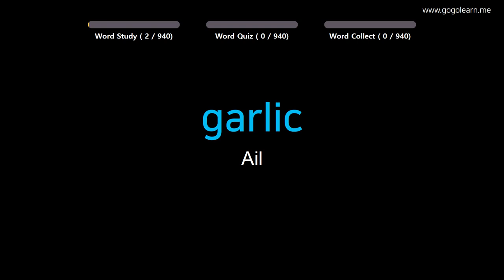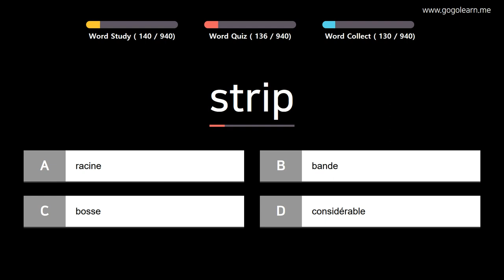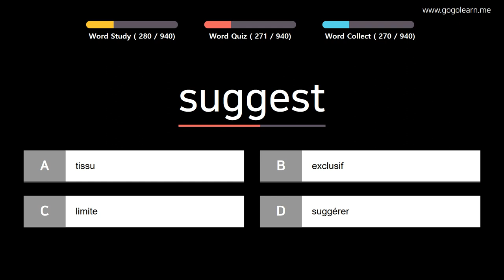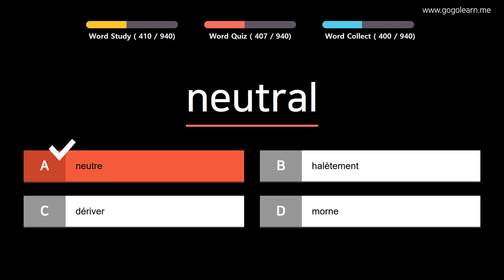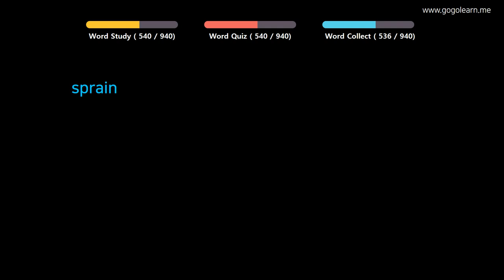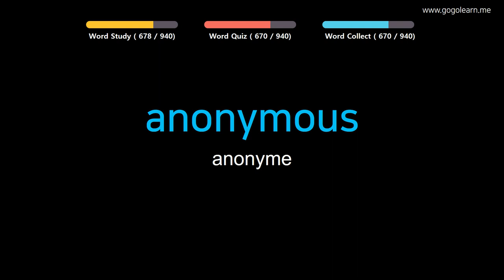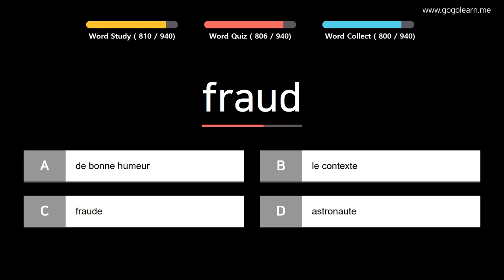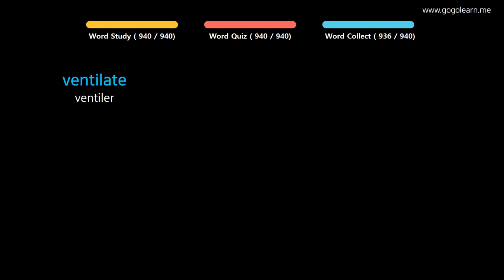Apprendre le Anglais | Vocabulaire Anglais lycéen | Golearn